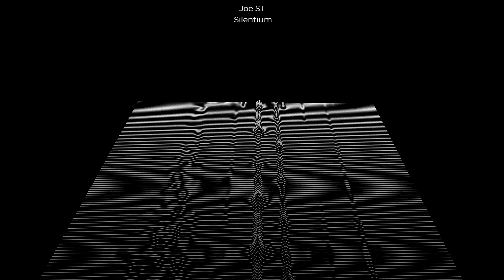Silentium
author: Joe ST

You need permission to use this music.